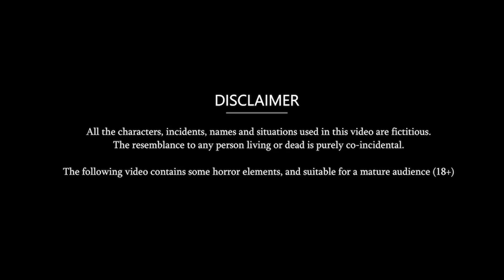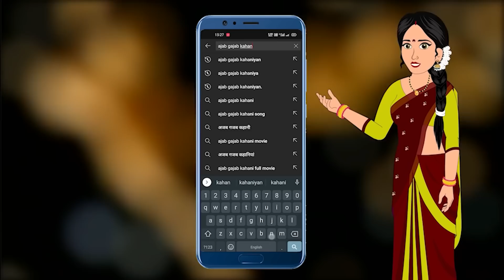दत्तल बहू की मुँह दिखाई : Hindi kahaniyan | Moral Story in Hindi | Bedtime Stories | Short Stories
© Ajab-Gajab Kahaniya